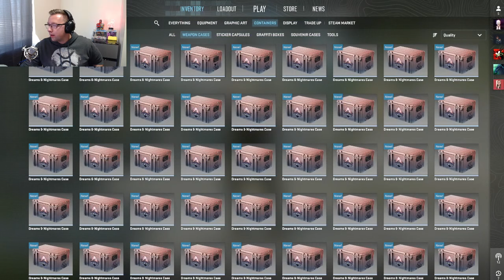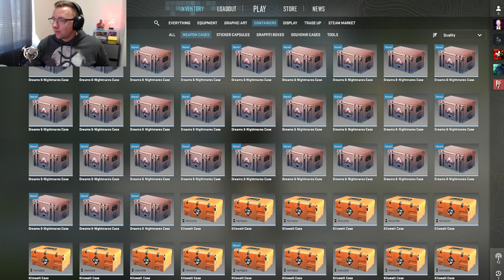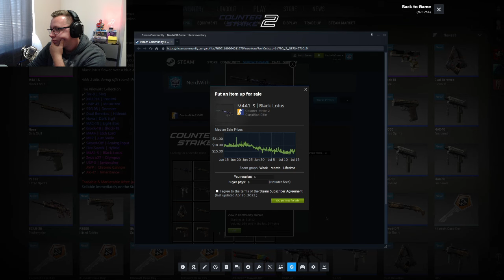CS 2 Case Battle-Dreams & Nightmares VS Kilowatt | Knife Opening (140 Cases)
A good ol' case battle! This case battle has 70 Dreams and Nightmare VS 70 Kilowatt cases! Which will come out on top? You might be surprised! Live streamed on Twitch and Kick go follow!